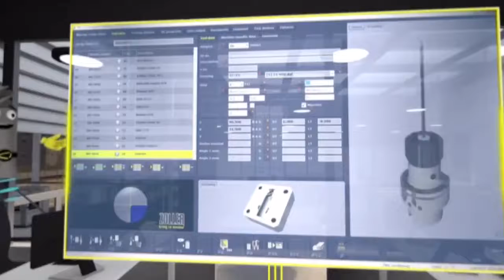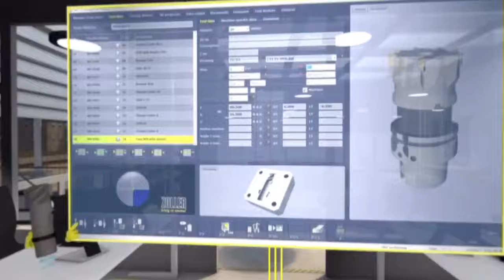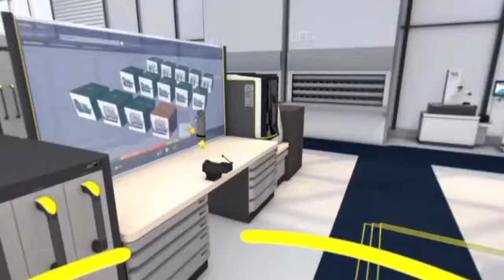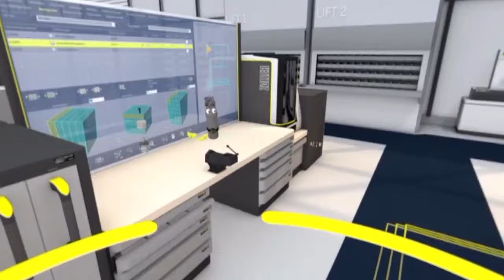Zoller Smart Factory tour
Take the ZOLLER Smart Factory Tour - connect to the production of the future and experience a journey of discovery through a virtual manufacturing plant!